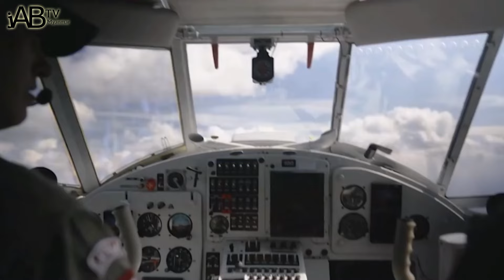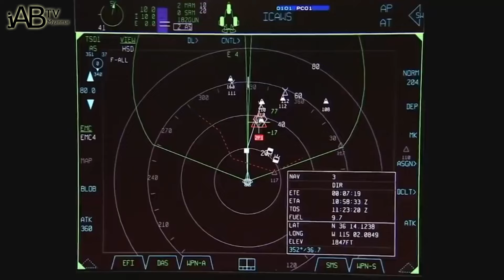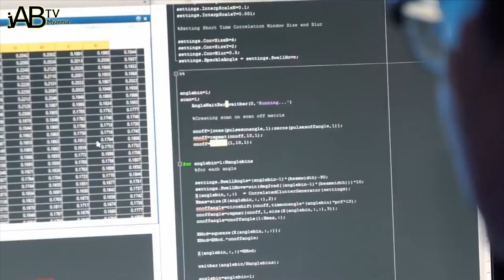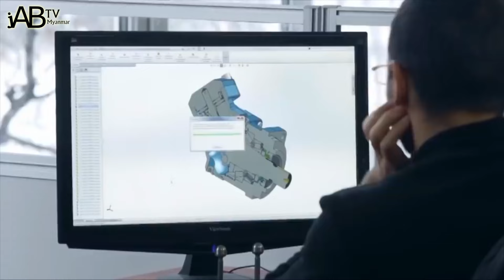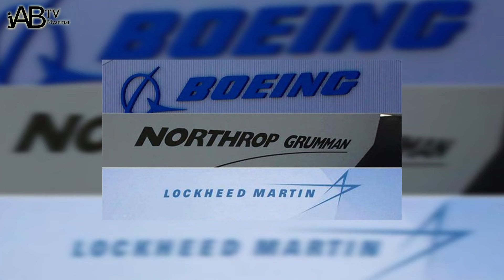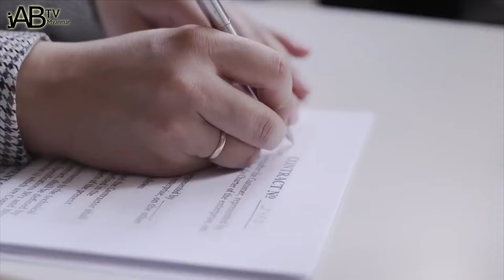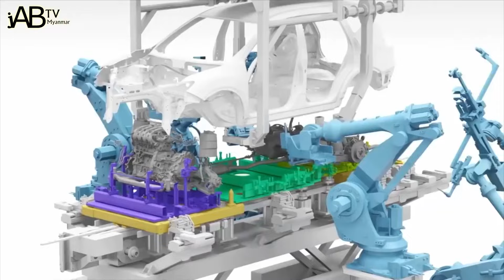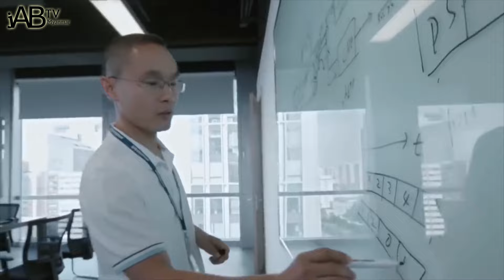တကမ္ဘာလုံး ကြောက်ရွှံ့လာရတော့မယ့် ဂျပန်ရဲ့ တိုက်လေယာဉ်မျိုးဆက်သစ်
မင်္ဂလာပါ Jab ကနေ ပြန်လည် ကြိုဆိုပါတယ်ခင်ဗျာ..

ဒီနေ့မှာတော့ ဂျပန်အစိုးရကနေ ကမ္ဘာကို ချပြလိုက်တဲ့ တိုက်ခိုက်ရေး ဂျက်လေယာဉ် အမျိုးအစားအသစ် အကြောင်းကို တင်ဆက်ပေးသွားမှာပဲဖြစ်ပါတယ်။

ဒီလေယာဉ်ဟာဆိုရင် ဂျပန်ရဲ့ ပြိုင်ဘက်နိုင်ငံတွေဖြစ်တဲ့ မြောက်ကိုရီးယားနဲ့တရုတ်နိုင်ငံအပေါ် မှာပေါ့ဗျာ။

လေကြောင်းဆိုင်ရာအကျိုးအမြတ်တွေကို ထိန်းသိမ်းနိုင်ဖို့အတွက် ဒီဇိုင်းရေးဆွဲထားတာပဲဖြစ်ပါတယ်။

လေကြောင်းဆိုင်ရာတိုက်ပွဲတွေအတွက် ထုတ်လုပ်မယ့် အဲဒီအမျိုးအမည်မသိတိုက်လေယာဉ်ကို အမေရိကန် f-16 fighting falcon တိုက်လေယာဉ်ပေါ် အခြေခံပြီး တည်ဆောက်ထားတဲ့ Mitsubishi f-2 နေရာမှာ အစားထိုးလာမှာပဲဖြစ်ပါတယ်။

ဂျပန်ဟာအစကတည်းကိုက 200 plus f-15j eagle ဂျပန်တိုက်လေယာဉ်နေရာမှာ အမေရိကန် lockhead martin f-22 raptor တိုက်လေယာဉ်နဲ့ အစားထိုးဖို့ စီစဉ်ခဲ့တာမျိုးရှိခဲ့ပါတယ်။

ဒါပေမဲ့လည်းဗျာ။

အမေရိကန်လွှတ်တော်က တကယ်လို့ ဂျပန်အနေနဲ့ ဂျက်လေယာဉ်ထုတ်ကုန်တွေကို တားမြစ်ထားတဲ့ဥပဒေကိုချိုးဖောက်ပီး လေယာဉ်တွေကို နိုင်ငံခြား တိုင်းပြည်တွေဆီ တင်ပို့ ရောင်းချခဲ့မယ်ဆိုရင် ဒီ f-22 နည်းပညာပေါက်ကြားသွားမှာကို စိုးရိမ်ခဲ့ပါတယ်။